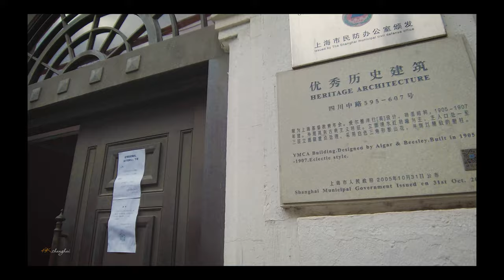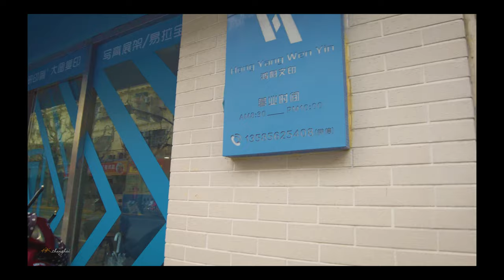【Shanghai.4k】The old streets of Shanghai：Sichuan Middle Road#四川中路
Before the construction of Sichuan Middle Road, there was a small stream that flowed into the Suzhou River. There was a small bridge running north-south at the intersection of present-day Sichuan Middle Road and Beijing East. In 1855, after the Ministry of Public Works built the small road, it was renamed Jiang Su Road.
On December 13, 1865, the Public Works Committee of the Bureau of Public Works submitted a report to the Board of Directors of the Bureau of Public Works, requesting that the confusing names of the roads be changed. This included changing the name of Jiang Su Road to Sichuan Road because the road adjacent to the west side of Jiang Su Road was Jiangxi Road and the similar road names would cause confusion. The board subsequently agreed to this proposal.
In the early days of the road construction, the northern section of the road along the Suzhou River was mostly a Chinese settlement, while the other sections were mostly occupied by various foreign companies including Po Shun. From the late 19th century, the Bureau of Public Works located the correspondence office on the road. In the 20th century, department stores, government agencies, and religious establishments were located on Sichuan Road. From the 1930s to the 1940s, Sichuan Road became one of the most popular roads for financial institutions, including the Central Trust Bureau and the Central Cooperative Bank.
After the 1950s, Sichuan Road became a concentration of government agencies and state-owned enterprises. At present, there are many high-rise buildings on both sides of the road, and most of them are outstanding historical buildings in Shanghai.
路。
1865年12月13日，工部局工務委員會向工部局董事會提交報告，要求修改當時混亂的路名。其中包括將江蘇路更名為四川路，緣由是江蘇路的西側毗鄰馬路為江西路，相似的路名容易造成混亂。董事會隨後同意了這個建議。
在道路闢築早期，馬路北段蘇州河沿岸多為華人居住區，其他路段多為包括寶順在內的各類洋行所在。十九世紀後期開始，工部局將書信館設於該路。進入20世紀，四川路上又進駐了百貨公司、政府機構、宗教場所等。當時，惠羅公司、福利公司、屈臣氏、青年會、美孚洋行等均開設於此。1930年代至1940年代，四川路更是成為了包括中央信託局、中央合作金庫在內的金融機構聚集的道路之一。
1950年代後，四川路則成為了政府機關和國有企業的集中地。目前，馬路兩側多高樓大廈，且大部分為上海市優秀歷史建築。